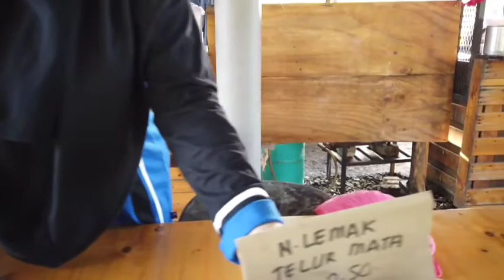BORONG SEMUA, KEMUDIAN KITA SEDEKAHKAN..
Andai ada ganjaran pahala dan keberkatan yg Allah kurniakan dri sedekah ini..Sya niatkan agar segala ganjarann dihadiahkan buat semua pelanggan saya dan ahli keluarga mereka..
    Tidak lupa juga buat Aruah ibu bapa Sya, aruah ibu bapa mertua..Ali Haya dan Siti Rohani, buat Aruah Chea Talip n Tok Bedah..
     ..juga keberkatan dari sedekah ini..aku hadiahkan buat istri dan anak anak,..
      tak lupa juga buat Pak Long Wahid n Family di Baling, yg banyak membantu disaat aku kesusahan...thanks.
       juga andai ada pahala dan barakah yg Allah kurniakan dari sedekah ini..aku hadiahkan buat Muslimin dan muslimat diseluruh bumi milik Allah ini..
    Amin...